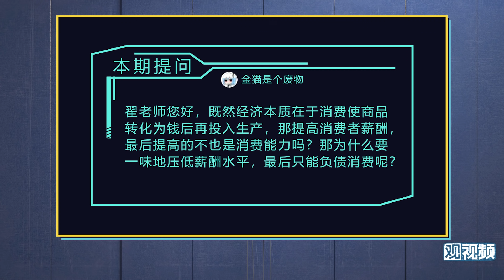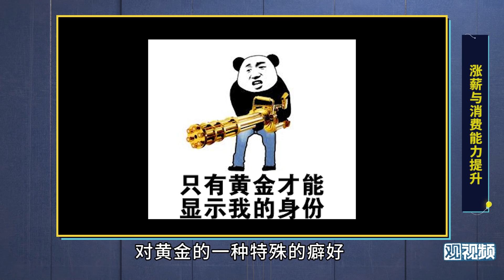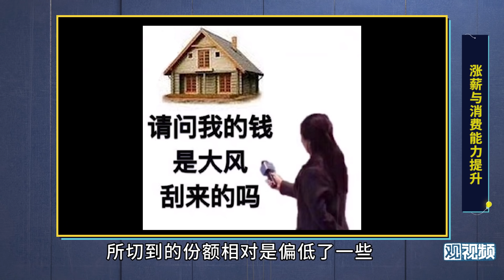启翟一下：可以用涨薪的方式，提升大家的消费能力吗？